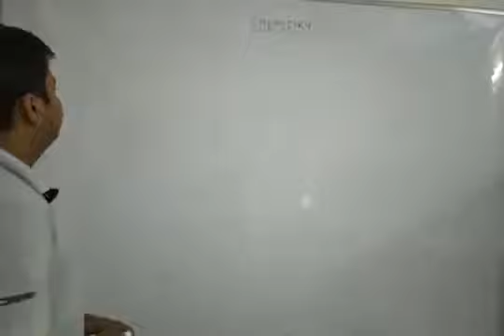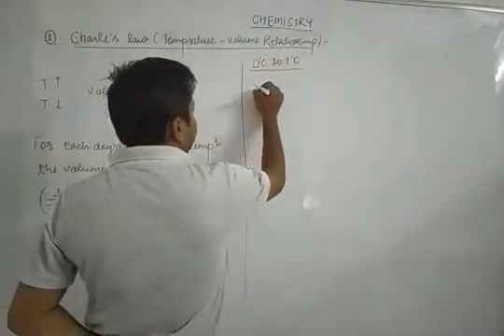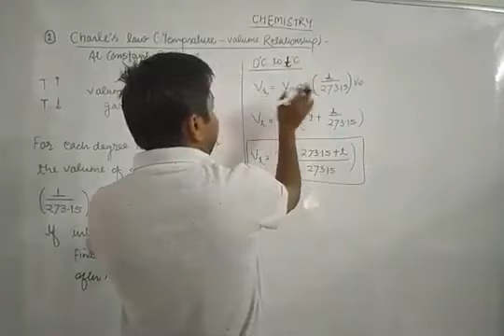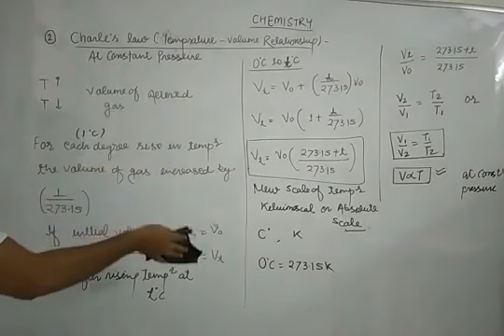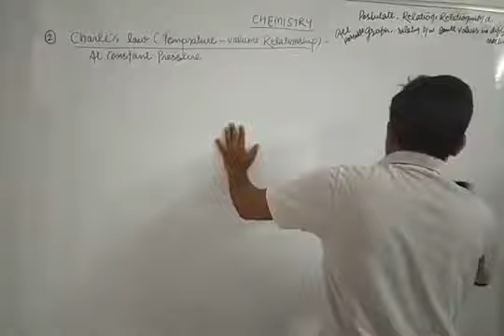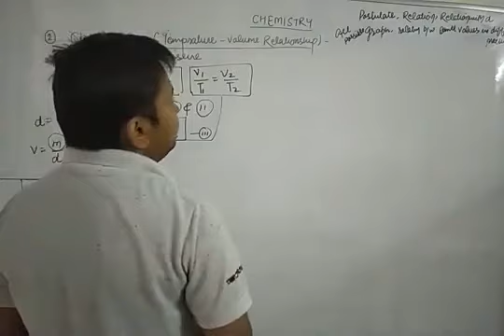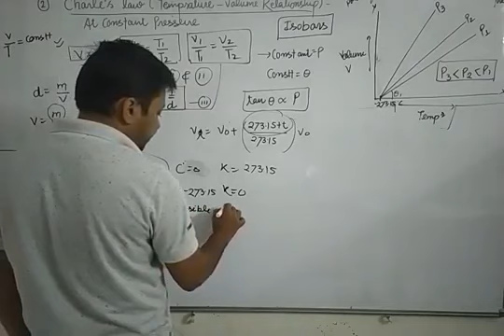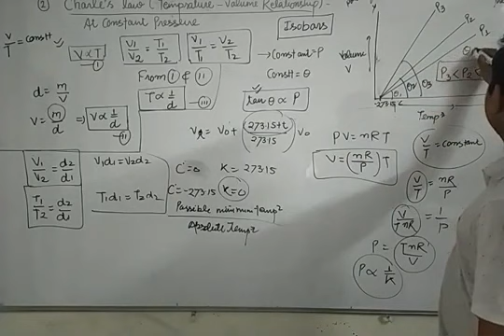STATES OF MATTER PART - 4